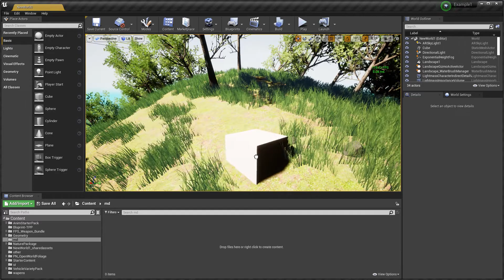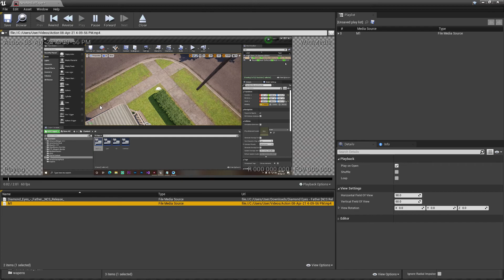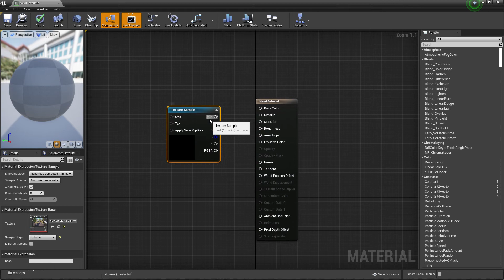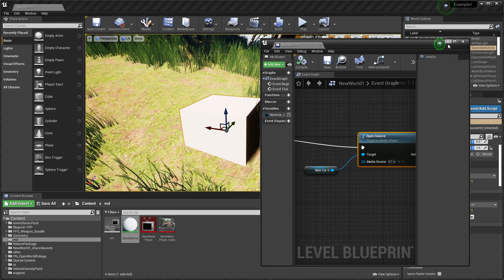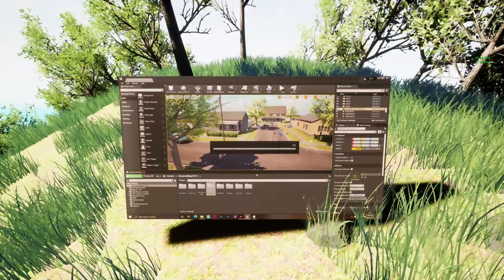Unreal Engine Media Player How to play Mp4 Video in UE4 by Croding Bangla YT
Power By : Croding Bangla YT

We Learn ?

Help Videos :

• Noting